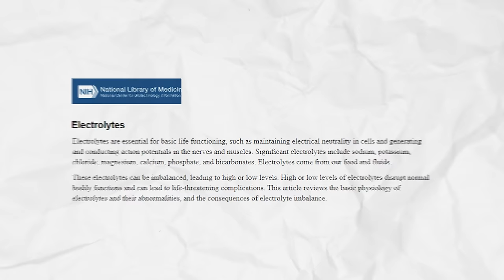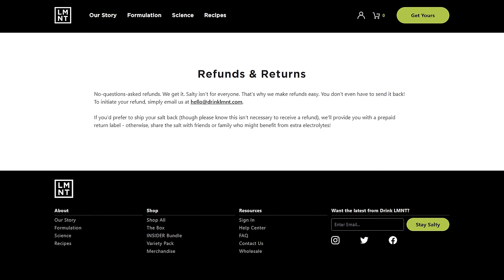5 Boxing Stamina Secrets (From Champion Boxer)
LMNT came up with a fantastic offer for us. for a free sample pack with any purchase!

Stamina secrets that will help you last longer in your boxing training and fights. Even if you train hard, if you find yourself getting tired and gassed out when hitting the heavy bag or doing mittwork, it is important to improve your stamina and cardio. At the end of the video, I will demonstrate and provide you a drill on how to implement these stamina tips.

Chapters:
0:00 5 Boxing Stamina Secrets (From Champion Boxer)
0:51 Tip 5 - Light and Hard Punches
2:04 How to Last Longer and Stop Wasting Stamina
4:28 Getting Tired on Training Sessions
5:26 How to Avoid Muscle Fatigue during Training
7:03 Big Stamina and Endurance Mistake
8:47 Drill how to Work on these Boxing Stamina Tips

I’m the owner of Master Boxing where I take your boxing to the next level.